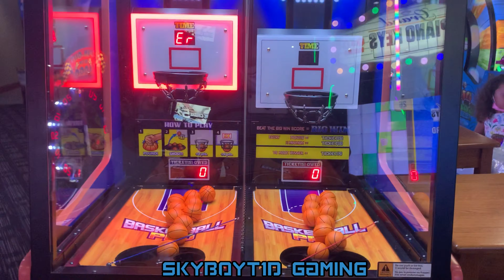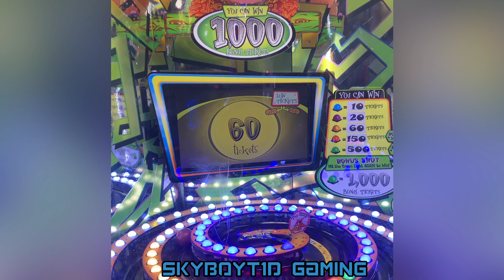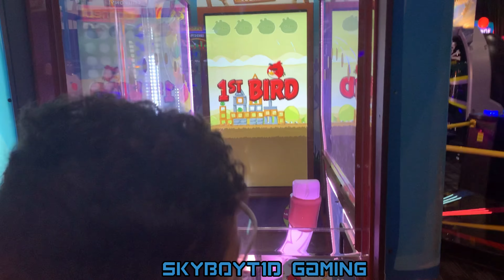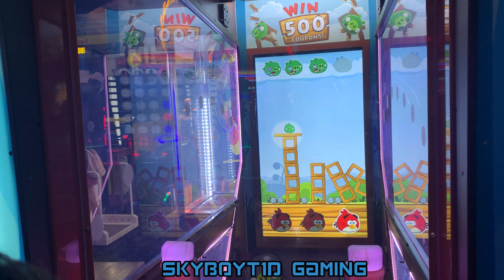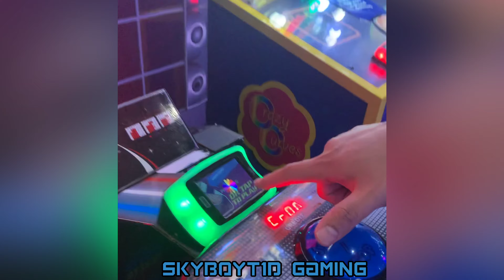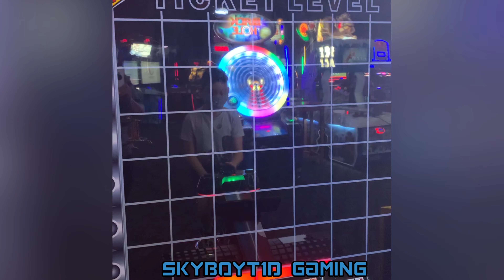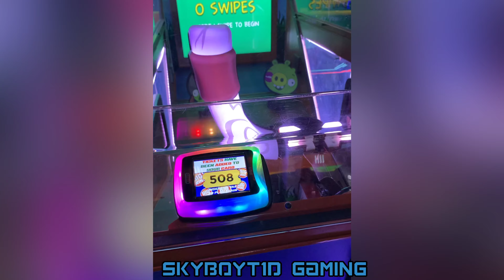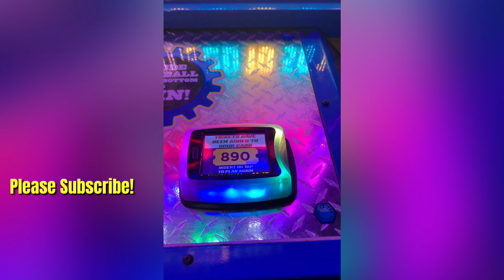The Quest Ep.6 SkyboyT1D Gaming 4K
Skyboy look for jackpots wins this week in The Quest for Nintendo Switch!